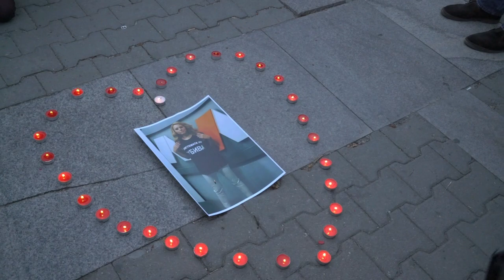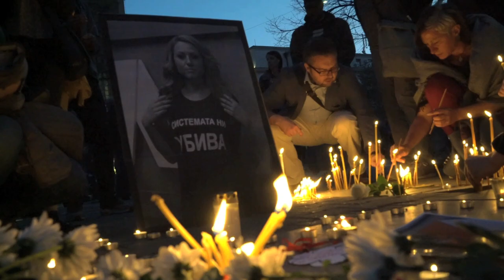Bulgaria: candele e rabbia per Viktoria Marinova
Centinaia di persone sono scese ieri in piazza a Sofia, e in altre città della Bulgaria, per dare l'ultimo saluto alla conduttrice tv Viktoria Marinova, brutalmente uccisa a Ruse sabato 6 ottobre. Al grido “la corruzione uccide!” hanno chiesto verità e giustizia per Viktoria, accendendo candele in suo ricordo. Ancora fitto mistero e i moventi del delitto, la polizia non ha escluso che possano essere legati alla sua attività giornalistica. L'omicidio della Marinova ha dato nuovamente voce a chi, in Bulgaria, protesta contro la corruzione politica e le difficili condizioni per i giornalisti nel paese.